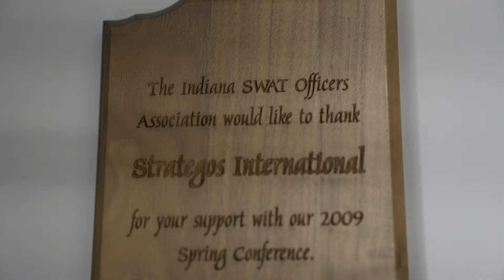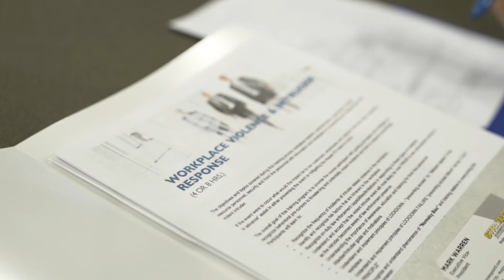You Can Prevail Over an Active Shooter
Strategos leaders Vaughn Baker and Mark Warren explain how to prevail over an active shooter:
1. Beware of your surroundings.
2. Don't hide under objects during an attack.
3. Don't negotiate with an attacker.
4. Recognize behaviors.
5. Use the Three Out Approach

Strategos International is a leader in training businesses, schools and churches to proactively respond to active shooters, intruders and workplace violence. In addition, we provide:
• Consulting – We evaluate facilities and organizational security, helping clients develop a proactive security plan.
• Tactical training for military, law enforcement and security professionals.
• Surveillance and investigations.
• Executive protection for people and property.